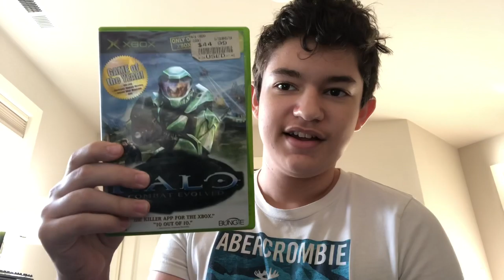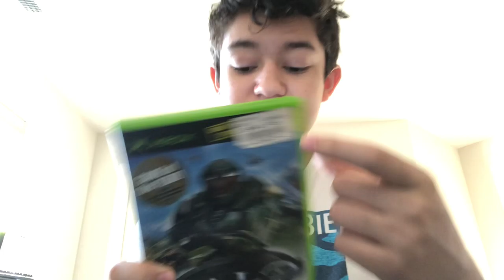Video# 5: My Old Games.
I have a couple of old games for my PlayStation2 and Xbox (2001).
Here are the games I have:
Star Wars: The Clone Wars
Tetris World
HALO: Combat Evolved (The first-ever!)
Gran Turismo 1, 2, and 4.